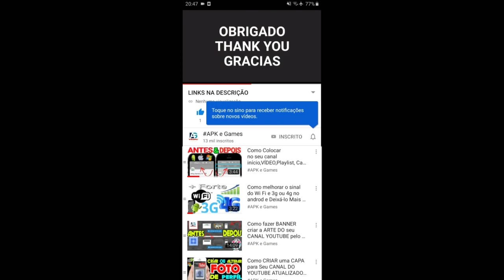Hora de Brincar com a Dora, a Aventureira Nickelodeon ANDROID IOS GAMEPLAY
Descrição

Hora de Brincar com a Dora é um conjunto de minigames de raciocínio para Android e iOS, protagonizado pela simpática exploradora Dora e seus amigos. Com três tipos de partida diferentes, seus controles são orientados por toques na tela e sua dinâmica é ideal para entreter crianças.

Encontre Dora e seus amigos!

Hora de Brincar com a Dora, a Aventureira é a chance para as crianças brincarem com jogos divertidos enquanto desenvolvem suas habilidades de memória e observação! Monte quebra-cabeças, teste sua memória combinando figuras escondidas e encontre Dora e seus amigos!